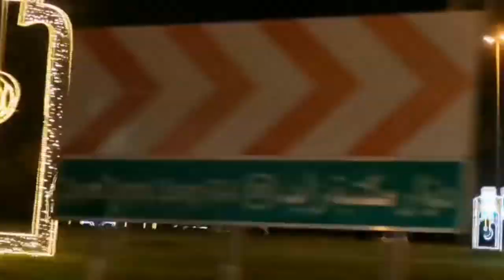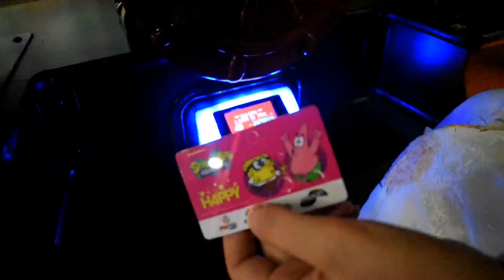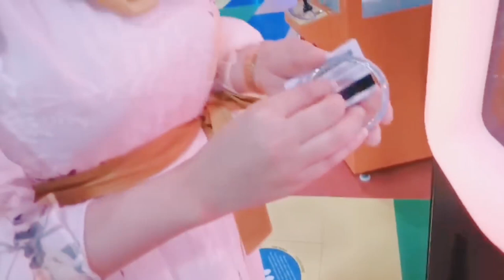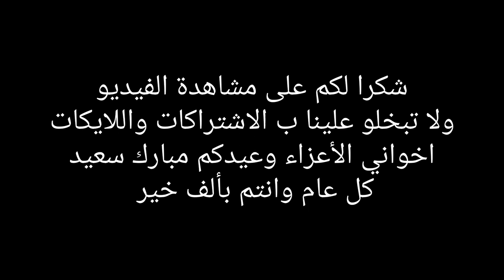أجواء العيد مع يونس واشواق في دولة الإمارات ، خريجة زوينة في مدينة الملاهي 😍 بوادي مول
عيدكم مبارك عليكم كل عام وانتم بخير وصحه وسلامه يارب

اليوم عيدنا في الغربة انا وزوجي حاولنا ان نتأقلم عيد الغربة التي نحن فيها بعيدا عن العائلة بمسافات طويلة وما اصعبها
شاهدو فيديو بتقنية رائعى الجودة وتصوير احترافي